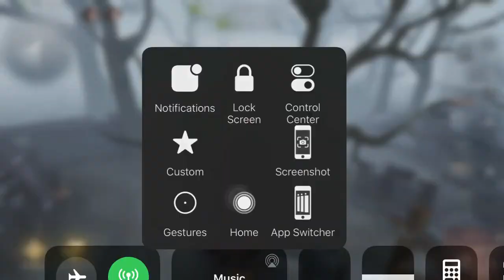i dentity v : กัลลิเวอร์ผจญภัย